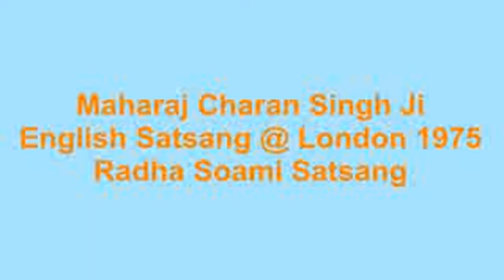Radha Soami Satsang Beas Part - 6